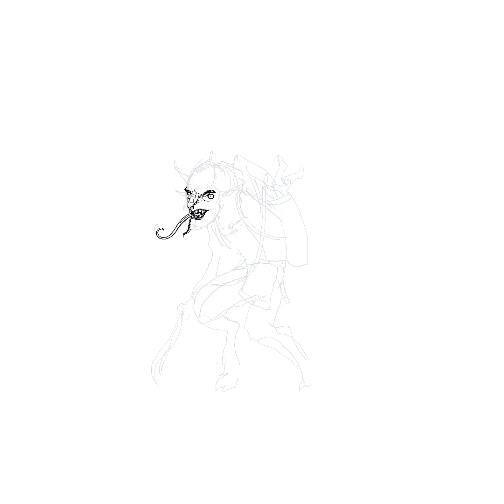trdl16krampusvid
Third Rail Design Lab
TRDL 2017 Series No 2 - Krampus

process video of my Krampus illustration, done in Procreate on the iPad Pro with Apple Pencil, then finished in Photoshop on a Cintiq. You can see the complete piece here (prints available):

PS Again, apologies the video begins with Marvel Girl... it's in the template used to start the Procreate file.